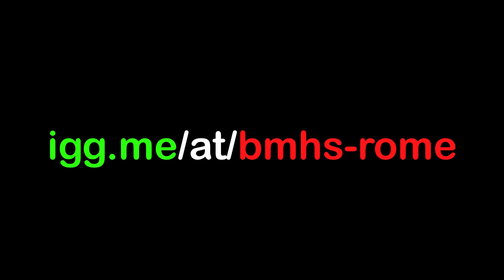Help Bishop Montgomery go to Rome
Bishop Montgomery High School is sending some of it's World Languages and Knight Band and Guard students to Italy.
They will perform at the Vatican, and learn more about their host country. Parents will be paying for the trip but we need help to alleviate the cost. This will help in allowing the trip to be available for more students, and the cost of shipping bulky instruments.